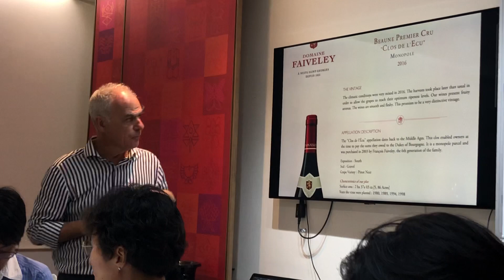Domaine Faiverly Bourgogne wine tasting Burgundy Grand Crus Premier Crus